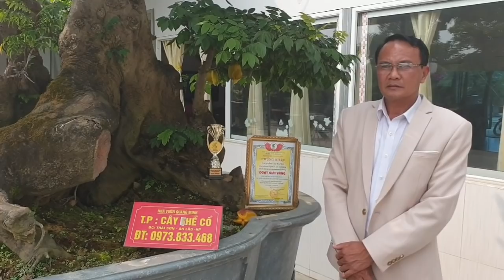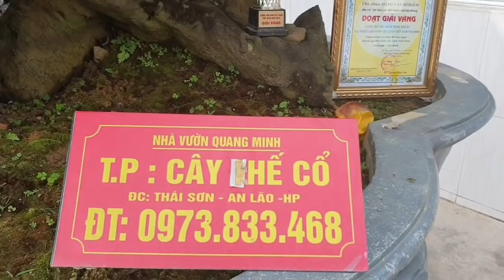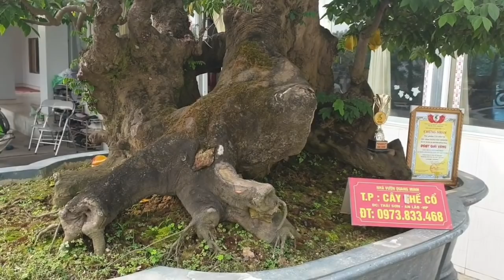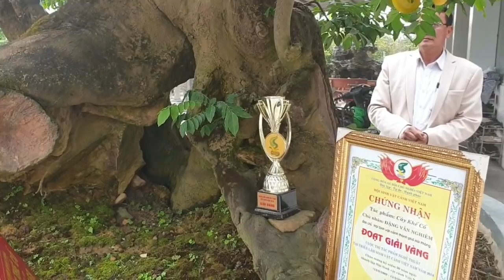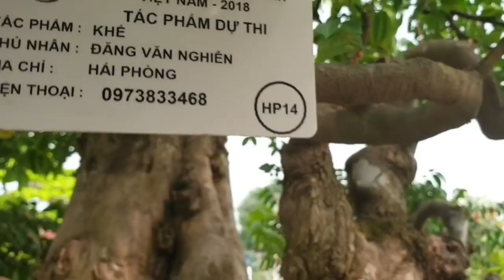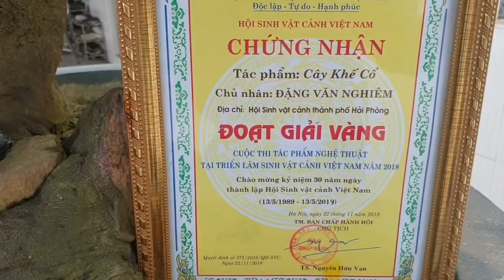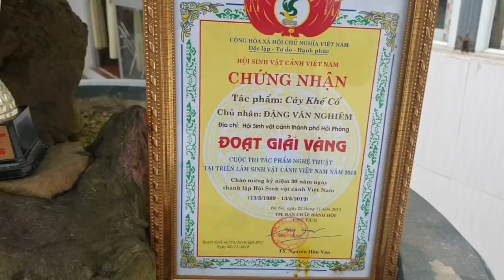SH.3456.Ngắm là phê ngay cây Khế Cổ của ông Đặng Nghiêm. An Lão.Hải Phòng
Những cây Khế của ông Đặng Nghiêm sẽ tạo nên sự hấp dẫn đặc biệt với chúng ta trong cuốn video này.

Cây cảnh đẹp.
Bonsai.
Bonsai mini.
Bonsai đẹp.